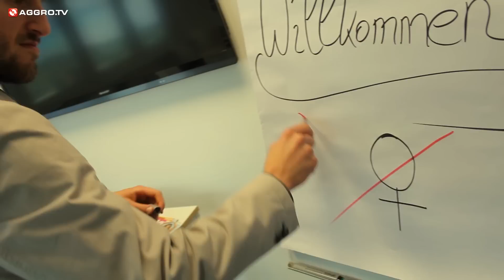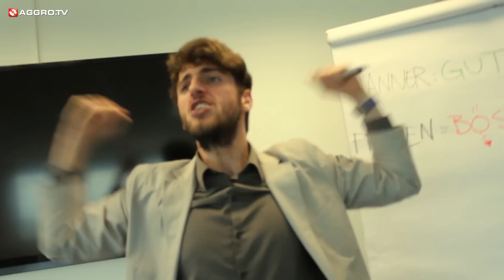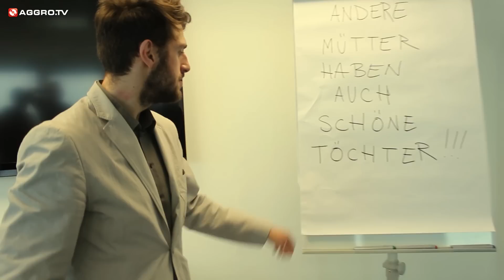RUFFICTION - ANDERE MÜTTER (OFFICIAL HD VERSION AGGROTV)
Ruffiction mit ihrem neuen Video zu "Andere Mütter" aus dem neuen Album "Frieden".

Produziert von:
RecTune
Video von:
Vortex Universe
Label: Ruffiction Prod./Distri
Recording & Mixing: Till Lichtenberg | Make your Way Studio Osnabrück
Mastering: Jan Ohlhorst / finemastering

"Friedenspanzer" Bestellen:
Limitierte Friedenspanzerbox
(Metallbox, 2CD Premium Edition (Standart Cd + Instrumentals), Remix Ep, DVD, Ziehröhrchen, Fahne ,Gesichtsmaske, Autogrammkarte